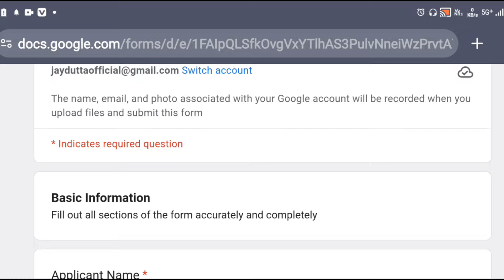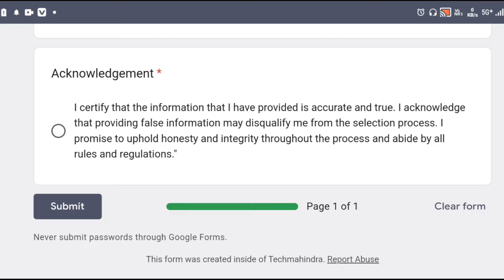Get job in Tech Mahindra | TechMahindra Recruitment 2024 | Tech Mahindra Freshers Vacancy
How to Get Job in Tech Mahindra ? Tech Mahindra में ऐसे मिलती है नौकरी | Get job in Tech Mahindra | TechMahindra Recruitment 2024 | Tech Mahindra Freshers Vacancy

after click on link sign in to your gmail id then apply.

This video solve following queries :-
Get job in Tech Mahindra,
TechMahindra Recruitment 2024
Tech Mahindra Freshers Vacancy
tech mahindra job vacancy
tech mahindra coding questions 2024,
tech mahindra recruitment 2024
How to Get job in Techmahidra